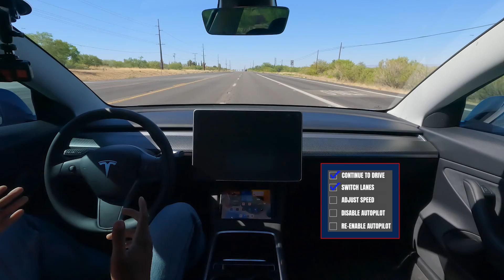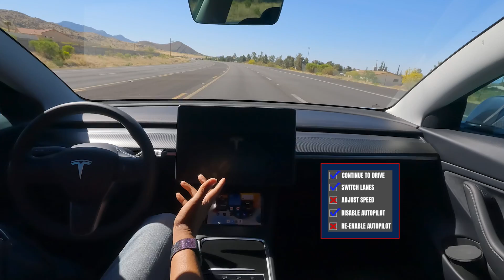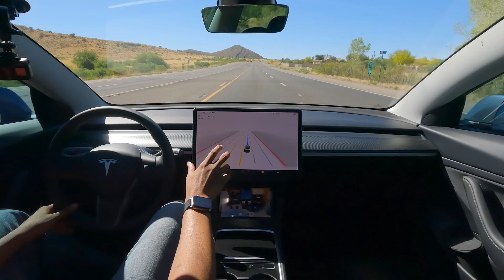Driving Your Tesla With A Black Screen Test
If you're wondering what you can do once your screen goes black whether it's for a manual restart, etc... A Tesla owner recently had his computer freeze and unfortunately, I cannot make my computer freeze but this video can definitely help new Tesla owners if your computer reboots on its own while driving or you do it yourself. Enjoy!

Things tested while my Tesla was restarting were the following:
Continue to drive automatically
Switch lanes
Adjust speed
Disable Autopilot
Re-enable Autopilot

0:00 Introduction
0:47 Manual Restart Test
2:29 Closing Statement

DJI Osmo Action
GoPro HERO 10 Black
GoPro HERO 8 Black
Canon EOS M50
Sony ZV-1
Canon EF-M 22mm f2 STM
Sigma 16mm f/1.4 DC DN for Canon EF-M
K&F Concept 62'' DSLR Tripod
Rode VideoMic Shotgun Microphone
On-Stage MS7701B Tripod Microphone Boom Stand
Rode Wireless Go II Wireless Microphone System
Comica Boom X-D Wireless Microphone System